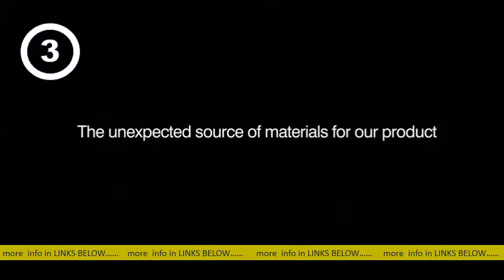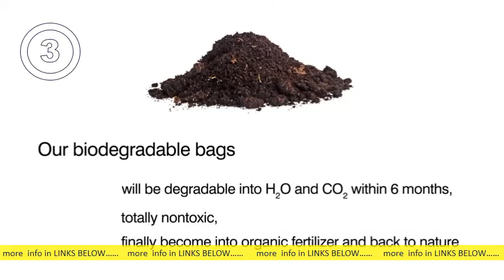Top 3 Biodegradable Trash, Compost and Lawn Bags You Can Find Online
웹 검색결과BioBag Compostable n & Leaf Yard Waste. Amazon amazon BioBag-Premium-Compostable-W. amazon BioBag-Premium-Compostable-W. 저장된 페이지Buy BioBag Compostable n & Leaf Yard Waste Bags, 33 Gallon, 10 count. Trash Bags, 15 Count 100% ASTMD6400 Certified Biodegradable Compost. 관련 질문Are biodegradable and compostable bags the same? Are yard waste bags compostable? Are biodegradable trash bags worth it? Are compostable trash bags better? 사용자 의견 웹 검색결과biodegradable yard waste bags - Amazon amazon biodegradable-yard-waste-bags amazon biodegradable-yard-waste-bags저장된 페이지 16 of 297 — Trash, Compost & n Bags Disposable n & Leaf Bags Disposable Compost Bags Trash Bags Industrial & Scientific Yard Waste. BioBag 33 gal. Certified Compostable n and Leaf Bags. homedepot n & Leaf Bags homedepot n & Leaf Bags저장된 페이지BioBag Certified Compostable n and Leaf bags are a full 33 gal. capacity and are perfect for communities who have banned regular plastic bags for the collection of yard waste. BioBags can be composted. 평점: 4. 3 ‎리뷰 6개 Biodegradable Trash Bags | Compostable Garbage Bags. greenpaperproducts biodegradable-trash-bagsgreenpaperproducts biodegradable-trash-bags저장된 페이지Ecosafe® Compostable Bags for Yard Waste. Compost leaves and n clippings for a nutrient rich fertilizer. Bag Dimension: Width - 33"" Length - 39"" Thickness -. ‎2. 5 gal Certified Compostable. ‎13 gal Certified Compostable. 15 Best compost Bags ideas - Pinterest pinterest hivecsinwal compost-bags pinterest hivecsinwal compost-bags저장된 페이지ProGreen 100% Compostable Bags 13 Gallon, Extra Thick 0. 87 Mil, 100 Count, Small Kitchen Trash Bags, Food Scraps Yard Waste Bags, Biodegradable ASTM. 웹 검색결과Compostable Bags - City of Houston houstontx. gov solidwaste compostableretail houstontx. gov solidwaste compostableretail저장된 페이지When it comes to Yard Trimmings, You have options!. Residents may leave their grass clippings on their n (grasscycling) or compost their yard trimmings. Compostable Bags are city-approved waste bags that are certified to meet ASTM. 5 Surprising Secrets of Biodegradable Plastic Bags Plasticplace plasticplace blog 5-surprising-secrets-of-. plasticplace blog 5-surprising-secrets-of-. 저장된 페이지Compostable trash bags are truly compostable. In other words, you can't just throw a biodegradable trash bag on your compost pile and think it will decompose. DSNY - Guidelines and Tips - NYC. gov w1. nyc. gov site food-scraps-and-yard-waste-page w1. nyc. gov site food-scraps-and-yard-waste-page저장된 페이지Curbside Composting Guidelines and Tips for Residents. Use paper n and leaf bags or unlined bins for your yard waste, leaves, grass clippings, and. You Asked: What Are the Most Eco-Friendly Garbage Bags. blogs. ei. columbia. edu 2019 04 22 asked-eco-friend. blogs. ei. columbia. edu 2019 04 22 asked-eco-friend. 저장된 페이지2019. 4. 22. — One advantage of compostable trash bags is that they won't. market and DSNY Compost-on-the-Go locations) and the Lower East Side.